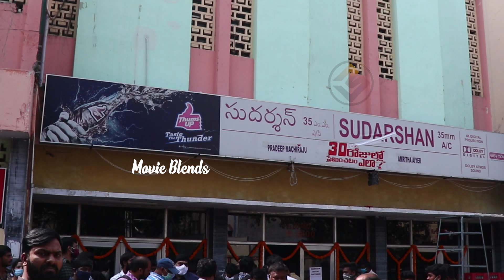ఫాన్స్ తో కలిసి సినిమా చూసిన ప్రదీప్ || Pradeep With Fans || 30 Rojullo Preminchadam Ela Public Talk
ఫాన్స్ తో కలిసి సినిమా చూసిన ప్రదీప్ || Pradeep With Fans